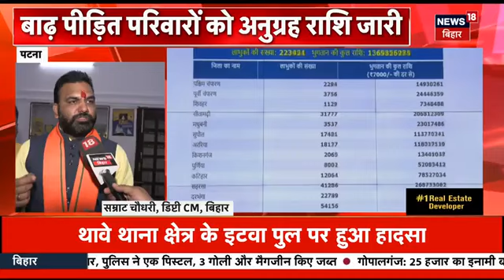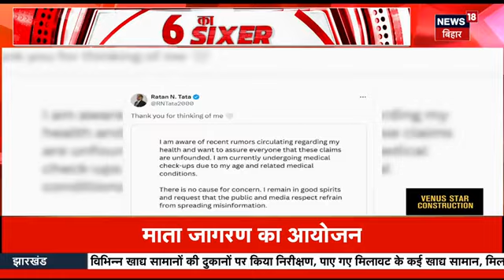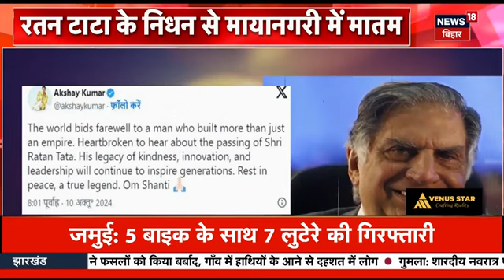Bihar Flood News : बाढ़ से बर्बाद हुआ उत्तर बिहार, 3 लाख हेक्टेयर की फसल को नुकसान | CM Nitish Kumar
हर साल की तरह 2024 में भी बाढ़ बिहार के लोगों पर कहर बनकर टूटी है. बाढ़ से प्रदेश के 19 जिलों के 16 लाख से ज्यादा लोग प्रभावित हैं. बाढ़ के कारण जहां हजारों करोड़ की संपत्ति का नुकसान हुआ है वहीं 3 लाख हेक्टेयर में लगी फसल भी बाढ़ की भेंट चढ़ गयी.